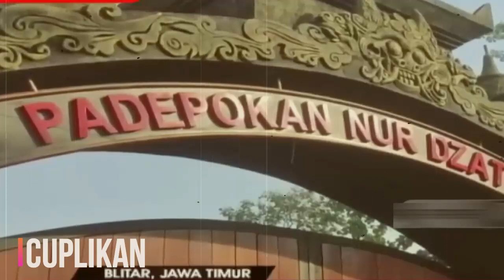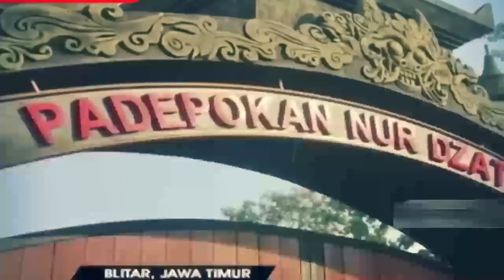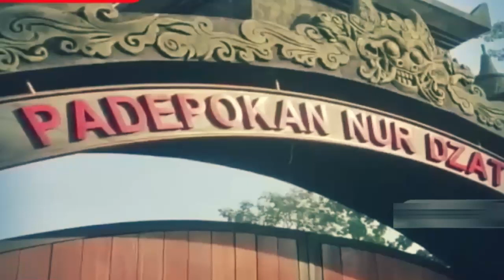🔴TERBARU ! HASIL PEMERIKSAAN POLDA ! PESULAP MERAH LAPORKAN KEMBALI GUS SAMSUDIN !